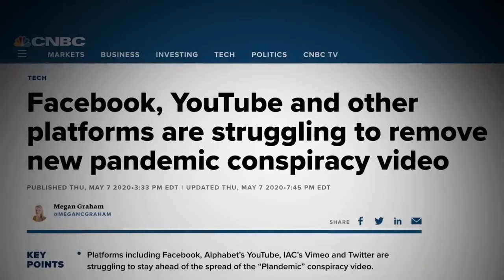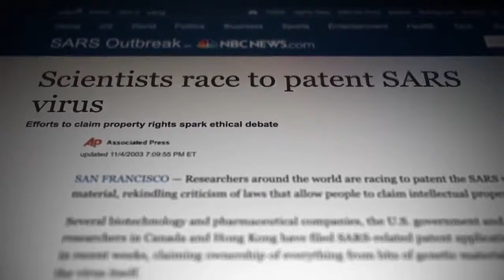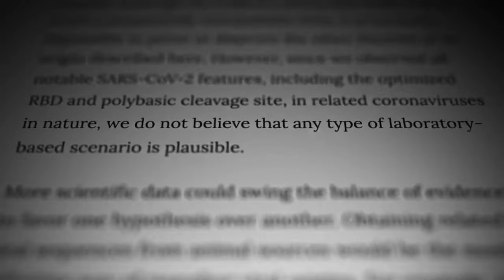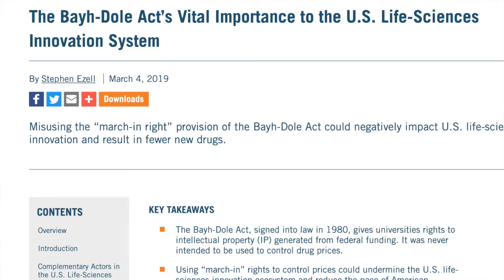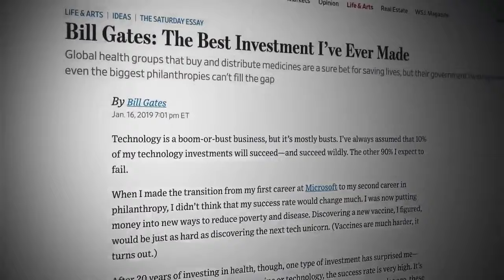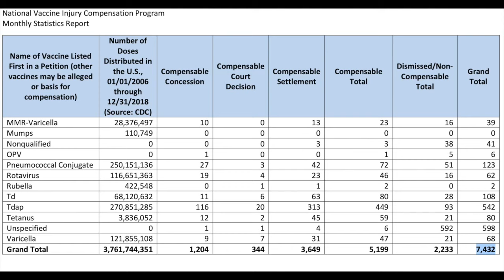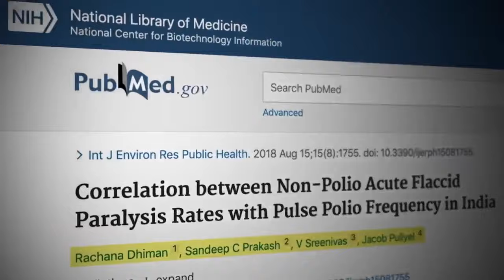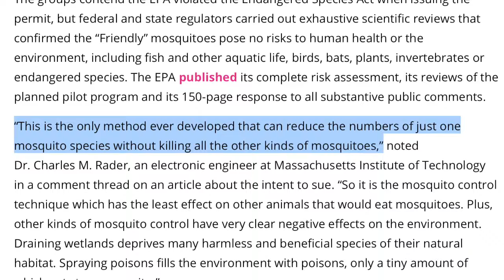Plandemic 2 DEBUNKED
If 2020 were a documentary, it would definitely be Plandemic 2, one of the worst documentaries of all time.

Judy was never the “senior” or corresponding author on an HIV paper

CDC patented the 2003 SARS virus so that no profits could be made off of technology surrounding it

Anthony Fauci is not listed on the SARS 2003 coronavirus patents

The 2003 SARS virus patent (Anthony Fauci and Ralph Baric are not listed)

1990 paper about recombinant coronaviruses, it didn’t start with Ralph Baric

The Wuhan Institute of Virology was funded so that they could characterize coronaviruses in China, where the 2003 SARS virus originally came

The Bayh-Dole act spurred new waves of innovation in the life sciences

Who wrote the Event 201 script? Their web site tells you

Criminal charges and jail time can be brought against pharmaceutical companies that violate FDA regulations

Vaccine Injury Compensation data report shows that vaccines are extremely safe

HPV vaccines did not cause death and widespread adverse effects in India

Polio vaccination in India saved at least 2,611,500 children from paralysis

Bill Gates wants to stabilize population growth by reducing childhood mortality

The Moderna vaccine is shown to be safe in clinical trials so far